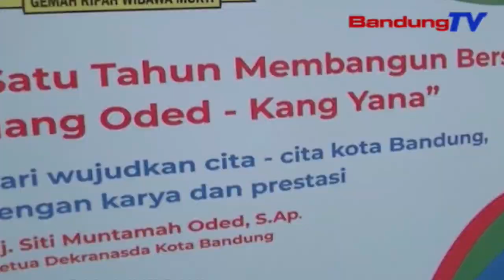Ngaronjatkeun Paekonomian, Pemkot Bandung Nyorang Bandung Great Sale | TP | BANDUNGTV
TP | BANDUNGTV | ASTRI CAHYANI | Wakil Walikota Bandung, Yana Mulyana, Mitembeyan Kagiatan Bandung Great Sale, Anu Dikokolakeun Di Salah Sahiji Tempat Balanja, Di Kota Bandung. Mangpirang Jenis Produk Dalam Negeri, Bakal Dijarual Murah Kalawan Diskon Tepi Ka Tujuh Puluh Persen. Eta Kagaiatan Teh Dilakonan Pikeun Ngaronjatkeun Daya Saing Tur Widang Ekonomi Masarakat, Sangkan Bisa Makalangan Tur Teu Kalindih Ku Produk Luar Negeri.